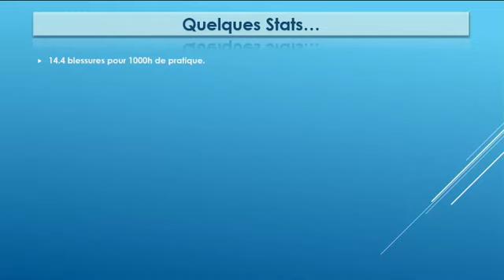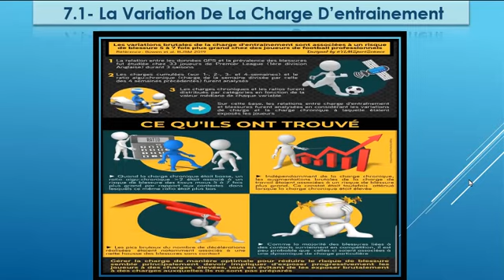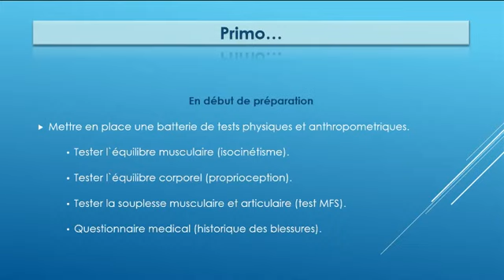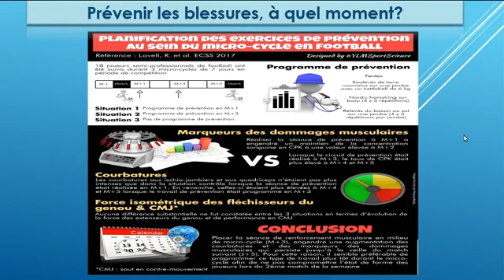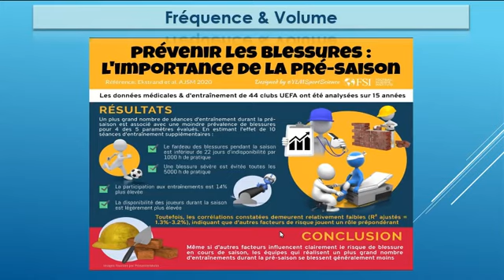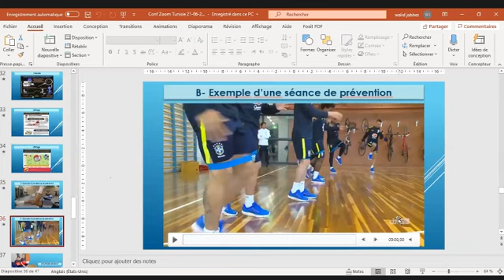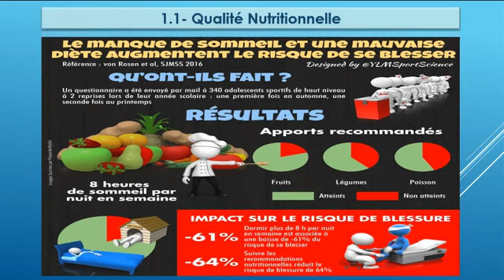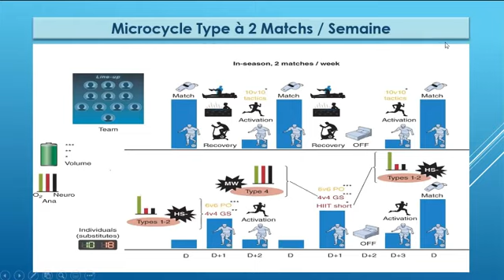Prévention des blessures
Thabet Kahri  Football Meeting
 Walid JABBES Préparateur physique UEFA